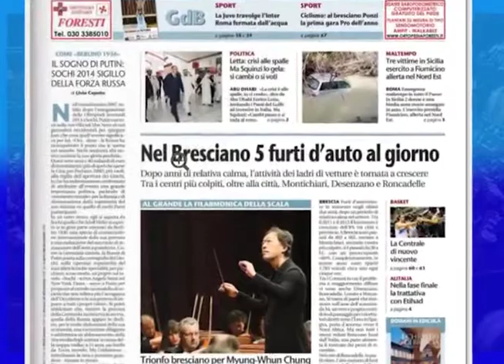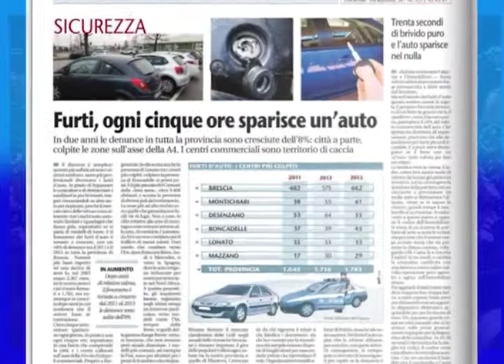10 02 2014 CAPARINI, OCCORRONO PIU' RISORSE PER LE FORZE DELL'ORDINE